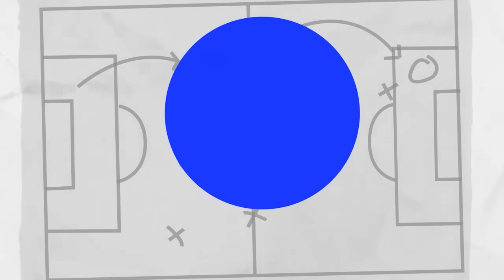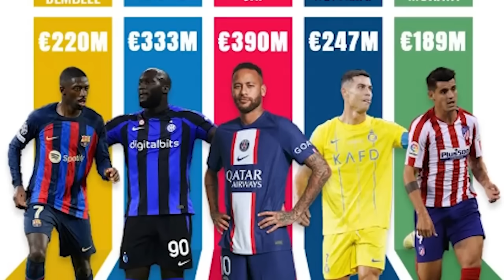¡TRONCOS, pero amados! Cuando EL TALENTO NO ES indispensable